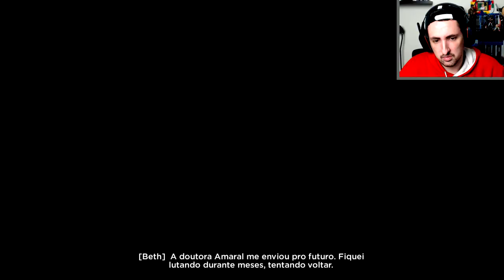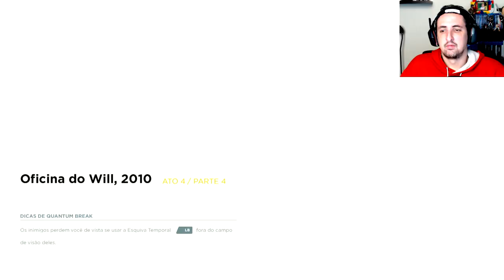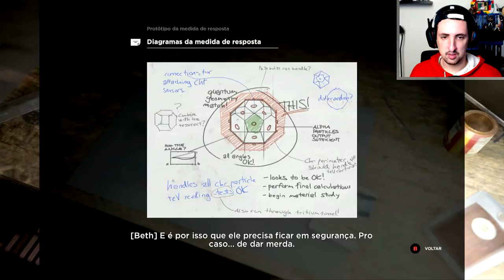QUANTUM BREAK: Episódio 08 (Espelho Distante) Acorda Duda!!!!!